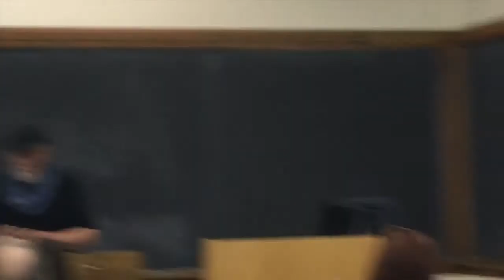Allan Leslie Combs | SCS2017